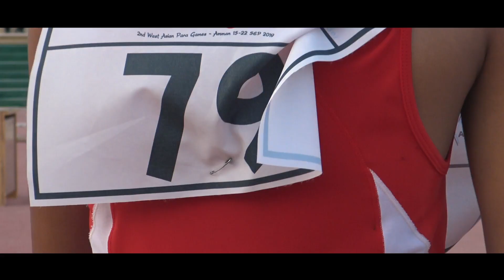We're Dreamers | Bahrain Paralympic Committee | Paralympic Games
Bahrain Paralympic Committee undergo complete overhaul including a redesigned logo. The logo is based on five-three fundamental ideas encompassing the spirit of Excellence, Achievement, and National Pride, Passion and Paralympic Vision that which defines the Committee core.